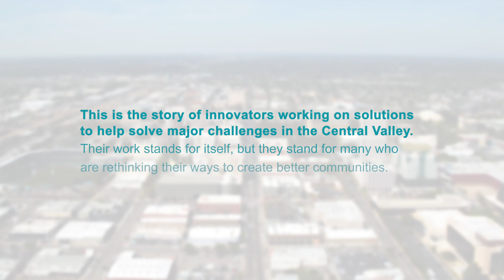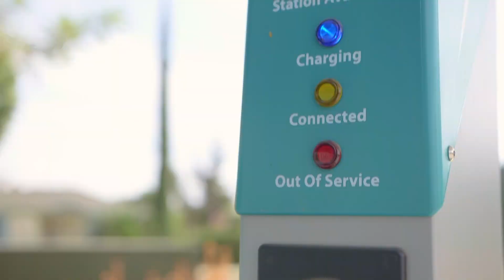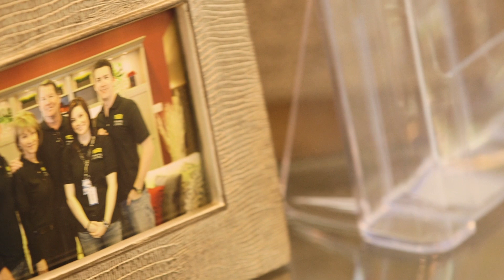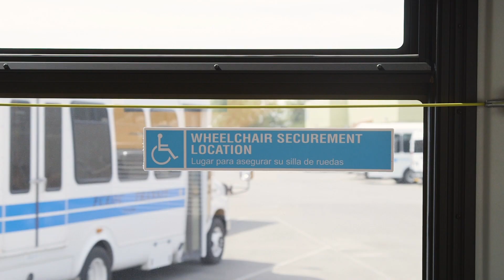2018 The Big Tell" Transformation in the Central Valley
Filmmaker: Floyd Sanchez

This film shows how cutting-edge technology is used throughout the region as the Central Valley leads the nation in green building and transportation innovations.